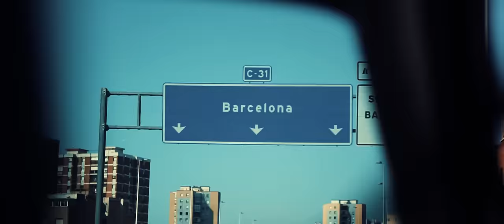OLAS - PĀRI OKEĀNAM (pied. Jānis Krūmiņš)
Filmēja un montēja: Elvis Lācis (wtfislf)

Īpašs paldies:
XL Energy
Rīga Plaza
Sixt
Multikino
Urban Concept
Radio Pieci
Skaties.lv
Draugiem.lv